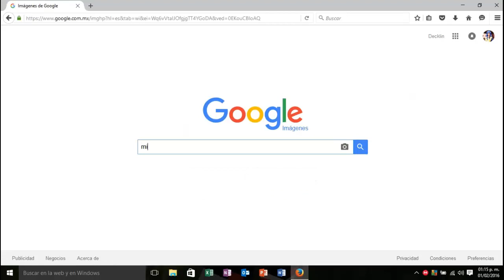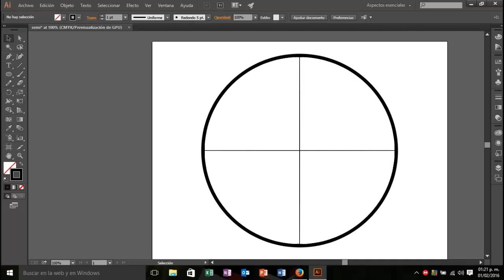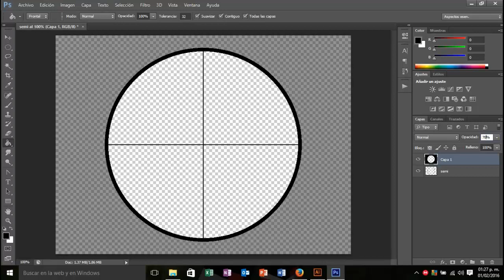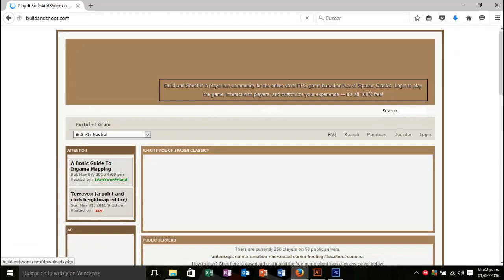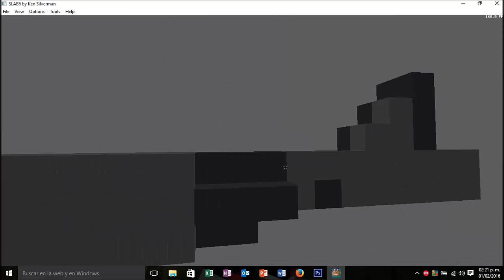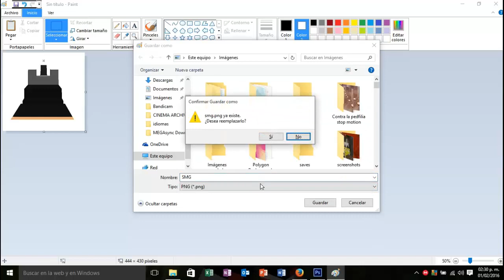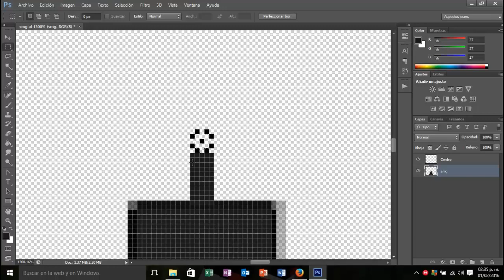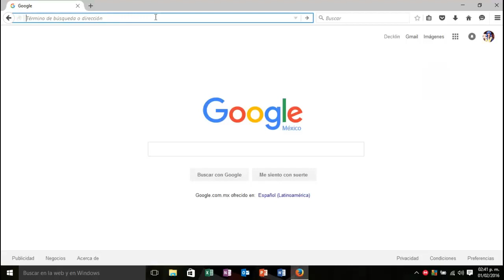¿Como crear tu propia mira de Ace of Spades? v 0.75 tutorial bien explicado | Decklin Hippo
ESTE VIDEO ES UN TUTORIAL de aqui puedes aprender a no solo crear tus miras si no que además puedes hacer tus propias armas para Ace of Spades Build and Shoot, y claro no olvides suscribirte :D

-- Aquí te notificare los videos que suba y hare algún otro comentario como aclaraciones y dudas y también otro memecillo por ahí:

--Donde tus preguntas estarán al cielo, pero aún no tengo seguidores, puedes seguirme en este momento:

-- Para los que gusten ver mi maravilloso perfil de google que igual aún está en desarrollo:

-- ¿Te gusta dibujar y hacer diseños auténticos con personajes de distintas series? pues aquí está tu página indicada: